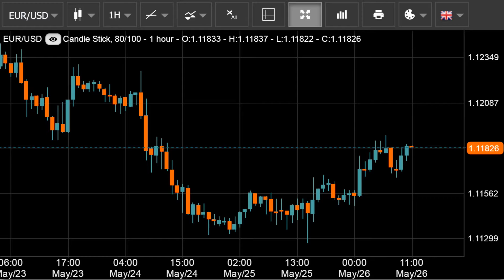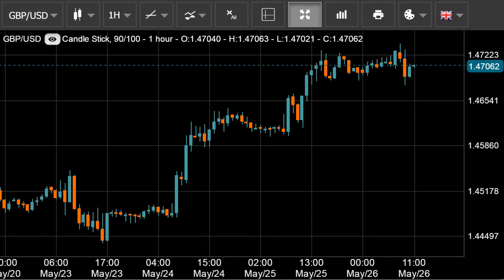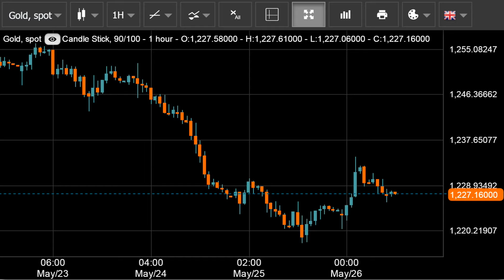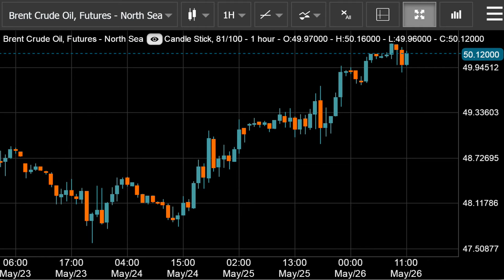13:00 MSK - форекс прогноз на 26.05.16 MaхiMarkets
Торги по паре евро/доллар на сегодняшних торгах велись в восходящем направлении. Технически инструмент вырос от поддержки в области 1.1150 до максимумов сессии на 1.1189, однако развить восходящий импульс до сопротивления в районе 1.1200 покупатели не смогли. В области достигнутых максимумов цена развернулась и упала к отметке 1.1165, немного выше которой продолжились торги. При этом достижения пары сократились, и рост составляет всего 0,21%. Преимущество на рынке с незначительным перевесом на стороне продавцов. Сегодня Еврозона не планирует публиковать важной статистики, и драйвером для пары может стать отчет по базовым заказам на товары длительного пользования за апрель в США, который будет опубликован в 15:30 мск. В ближайшие часы пара евро/доллар, вероятно, будет корректироваться с целью на уровне 1.1200.
Сегодня торги по паре фунт/доллар проходили в восходящем направлении. После краткосрочной консолидации ниже уровня 1.4700, цена выросла к максимальным значениям в области 1.4741. Однако выход данных по ВВП Великобритании хуже прогнозируемых придали фунту импульс снижения, и пара вернулась ниже отметки 1.4700. Сегодняшние минимумы были обновлены в области 1.4678, после чего инструмент вернулся в область 1.4700. Теперь этот уровень выступает в роли сопротивления, тогда как ближайшая поддержка находится на уровне 1.4640.
Еще одним драйвером для пары сегодня будет публикация статистики США по заказам длительного пользования, которая состоится в 15:30 мск. В ближайшие часы пара фунт/доллар продолжит торги в боковом коридоре в области отметки 1.4700.